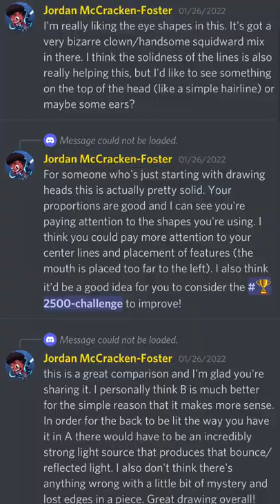Critique Channels in the Art Prof Discord Server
Do you have trouble getting helpful feedback on our artwork?  Join our Discord Server where you can post your artwork in critique channels to get feedback. [Discord invite For every artwork you post for critique, you're required to comment on 3 other artworks in a critique channel. Art Prof Clara Lieu explains how critiques work in our Discord Server

ART PROF TRACKS
Our structured sequences of video lessons & prompts that you can do at your own pace, they are free to use!

✅ PURCHASE ART MADE DURING OUR LIVE STREAMS

Clara Lieu is an Adjunct Professor at the Rhode Island School of Design. Her artwork has been exhibited at the International Print Center NY, the Currier Museum, Childs Gallery, the Davis Museum, and more. Lieu received an artist fellowship from the MA Cultural Council, has written for the NY Times, and lectured at Brown University, the NAEA conference, and in Vancouver & China. She has been profiled in Artsy, Hyperallergic, KPCC, & WBUR.

is a website for learning visual arts. All of our content is 100% free!

CAMERA EQUIPMENT
Canon EOS Rebel T6i DSLR Camera with 18-55mm Lens
Canon ACK-E18 AC Adapter and DC Coupler Kit:  ttps://amzn.to/2TnEDci
Magnus VT-300 Video Tripod with Fluid Head

SOUND EQUIPMENT
Audio-Technica Pro 70 Cardioid Lavalier Microphone
Zoom RC4 Remote Control for H4n
Zoom APH-4nSP - Accessory Pack For Zoom H4nSP
Zoom H4nSP 4-Channel Handy Recorder (2015)

LIGHTING EQUIPMENT
Genaray LED-7100T 312 LED Variable-Color On-Camera Light
Genaray MonoBright Daylight LED 750
Impact 5-in-1 Collapsible Circular Reflector Disc - 22"

STORAGE EQUIPMENT
SanDisk 32GB Extreme UHS-I SDHC Memory Card

SET EQUIPMENT
OnlineEEI, Duvetyne Brush Finished Fabric Bolt, 54" Wide, 25 Yards, Black
Savage Widetone Seamless Background Paper (#01 Super White, 107" x 36')
Savage Background Port-A-Stand Kit
Revo Hot Shoe to 1/4"-20 Male Post Adapter
96 Pack Acoustic Panels Studio Foam Wedges 1" X 12" X 12"
National Public Seating 6224-CN Grey Steel Stool with 24" Hardboard Seat
Office Star Resin Multipurpose Rectangle Table, 6-Feet, Center Folding